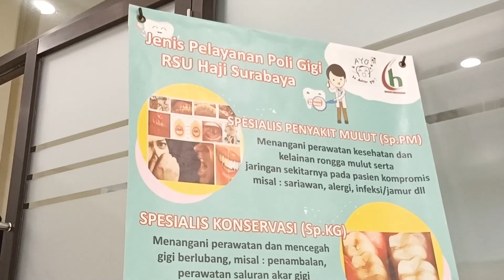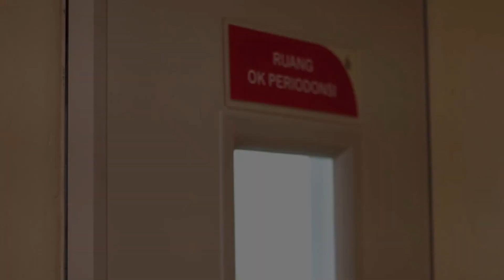Platelet Rich Fibrin